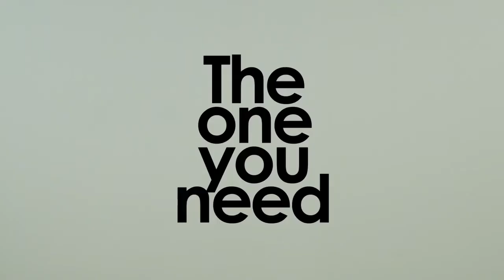Yoyo2 de BABYZEN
YOYO tiene un nuevo aspecto y se convierte en YOYO² para ganar aún más comodidad y practicidad con un nuevo chasis reforzado, suspensiones independientes en las 4 ruedas y manillar en piel sintética.

Tan ligero y compacto como siempre, YOYO² es aún más ágil e ingenioso, ¡para hacerte la vida aún más fácil! El cochecito de YOYO² se puede plegar y desplegar en un instante, se puede llevar al hombro y se conduce por todas partes. ¡Coge el metro, el autobús, un taxi o vuela al otro lado del mundo! El cochecito YOYO² crece con tu bebé.